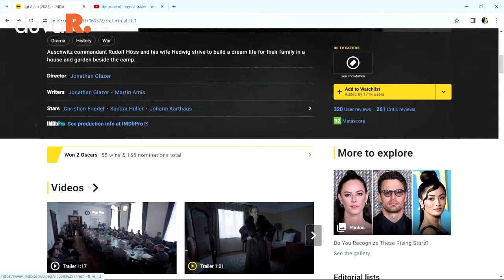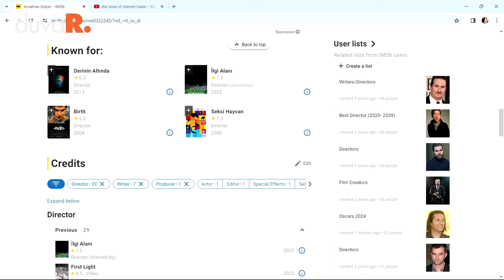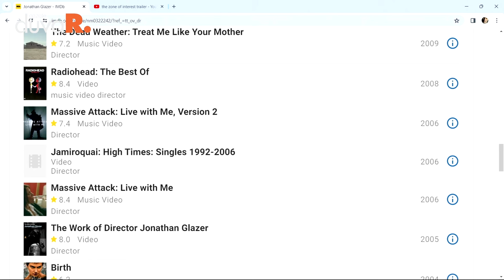Holokost hakkında söylenecek yeni bir şeyler var: The Zone of Interest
Oscar'da bu yıl 'En İyi Yabancı Film' ve 'En İyi Ses' ödüllerine layık görülen The Zone of Interest filmi, Nazi Almanyası'nda Yahudilere uygulanan soykırımı en farklı şekilde anlatan filmlerden biri.

Anıl Ergin Kablosuz Kulaklık'ta bu hafta filmin değerlendirdi ve yönetmen Jonathan Glazer'ın kariyerini inceledi.